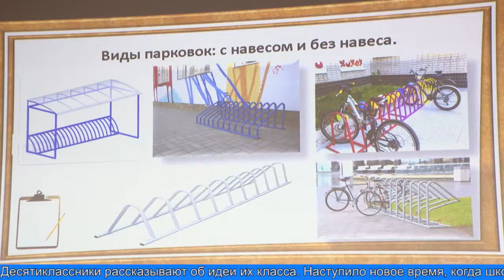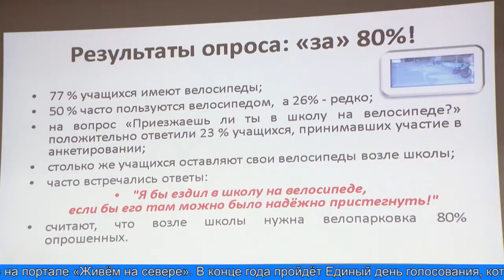Лабытнангские старшеклассники презентовали новые проекты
Проектная деятельность в школах уже давно является системообразующей. В течение учебного года ребята принимают участие в самых разных социальных, коллективных и индивидуальных проектах. Для ученика проект - это возможность максимального раскрытия своего творческого потенциала. Это деятельность, которая позволяет проявить себя, попробовать свои силы,  принести пользу, показать публично достигнутый результат. Старшеклассники 8-й школе презентовали несколько новых проектов.